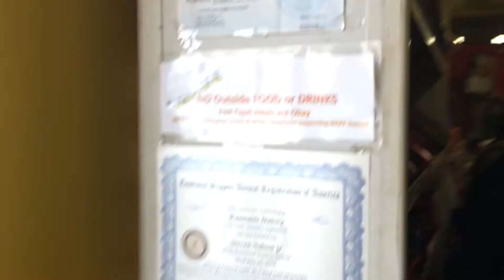iBAKE Denver on 4/21/17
This is the best legal place to smoke marijuana in Denver! EST. 2013
6125 Washington St. Denver CO 80216